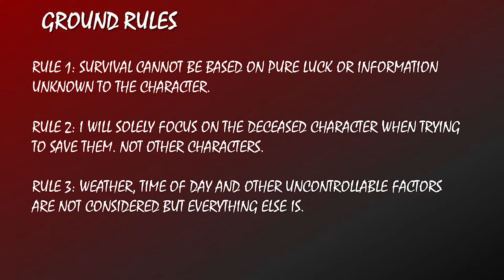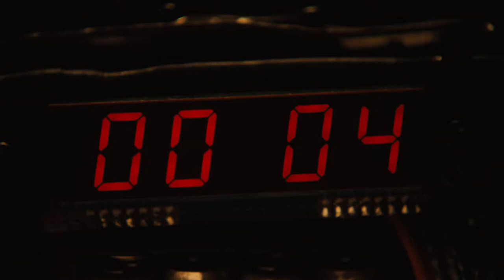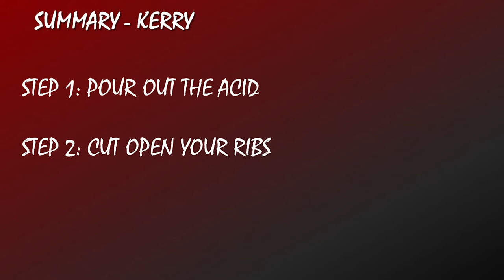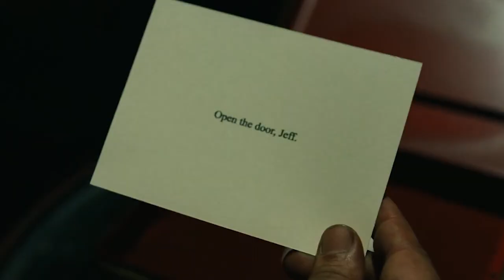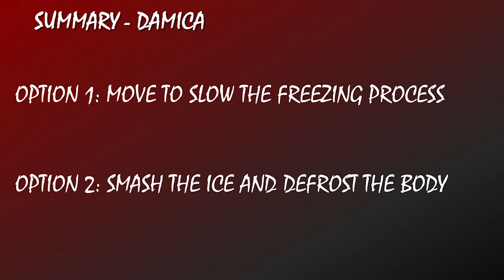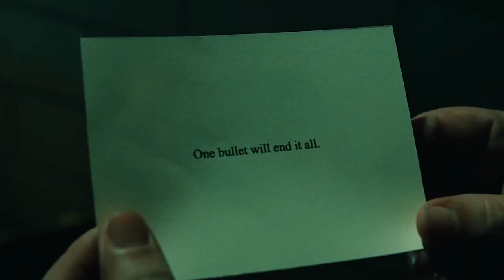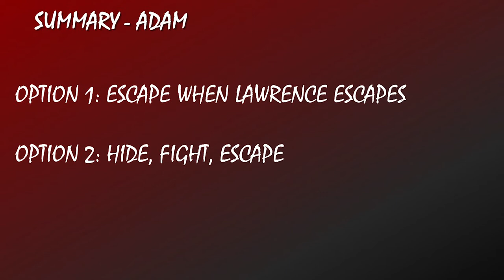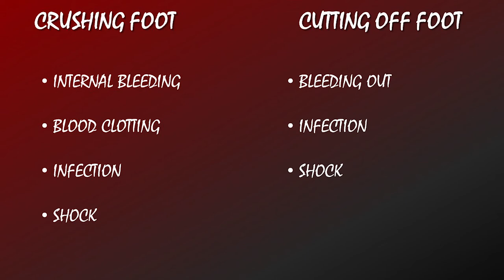How To Beat Every Saw 3 Trap - Could They Have Survived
I realised after the video that to help Damica, Jeff could definitely have used his clothes to block several of the hoses.

Thumbnail by Cameron Bell

Stay Safe Everyone x